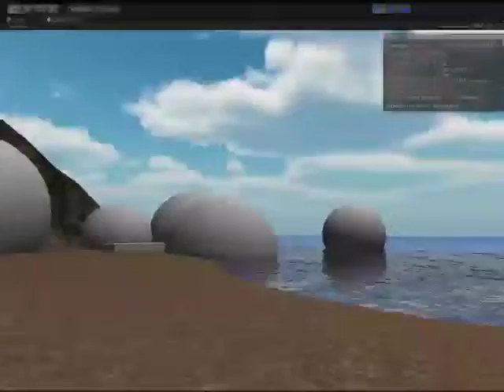Beach Area - v01